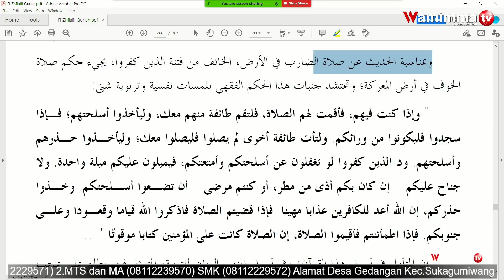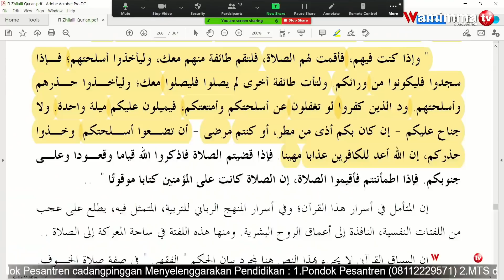Dirikanlah Shalat dalam Berbagai Keadaan - Buya Syakur